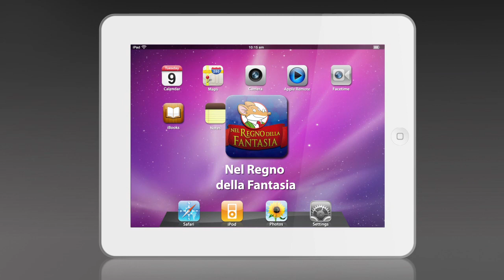Il settimo viaggio della fantasia - Geronimo Stilton